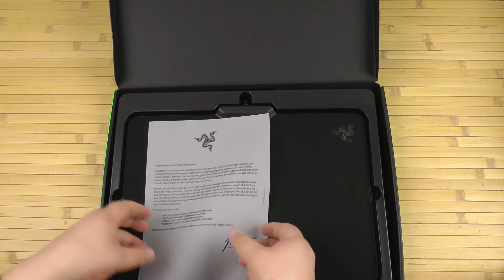Распаковка Razer Firefly Cloth Speed Control RZ02-02000100-R3M1